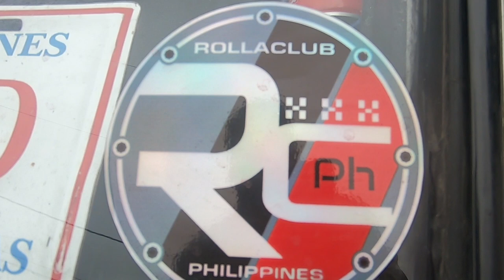Toyota Corolla Rolla Club Philippines Fun Run Casa de Carlo Tagayatay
Get together Corolla Rolla Club of the Philippines Fun Run Casa de Carlo Tagaytay